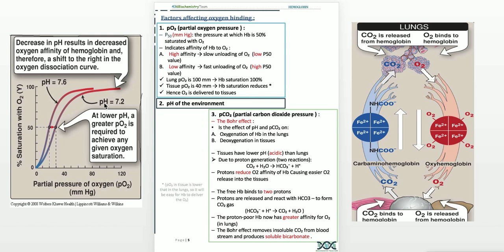GNT Block biochemistry .. Hemoglobin lecture : Bohr effect